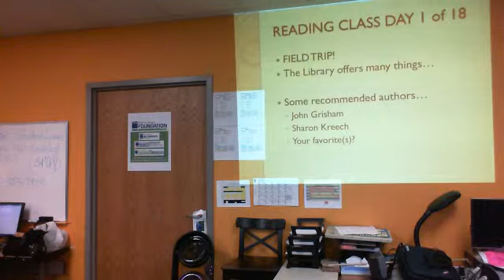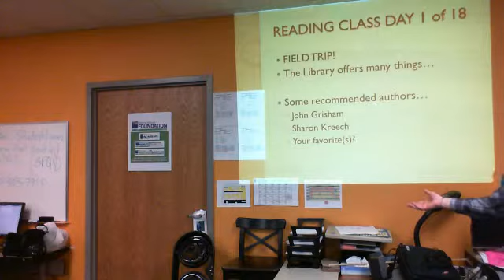01 23 READ PART2